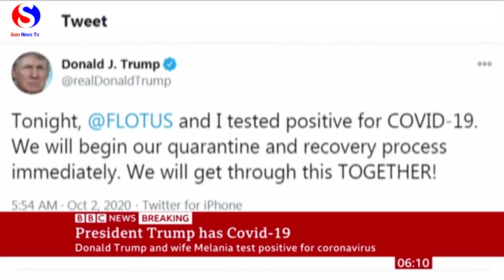Xaalada Caafimad Ee Madaxweynaha Maraykanku Oo Waji Cusub Gashay